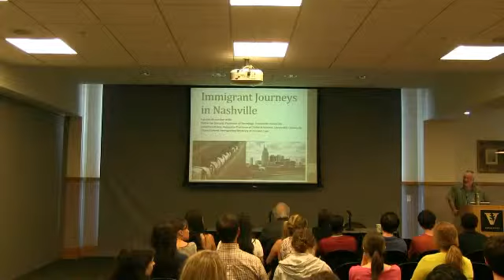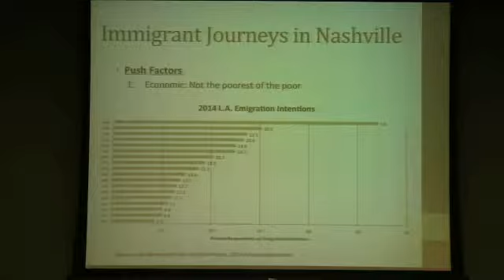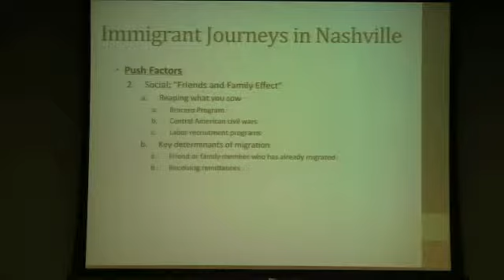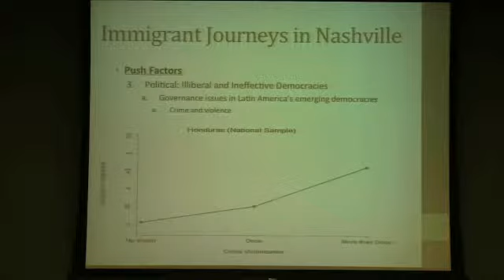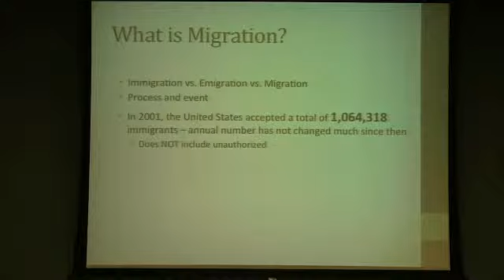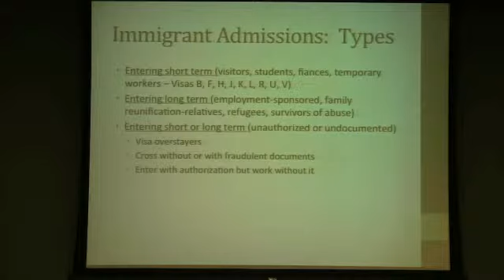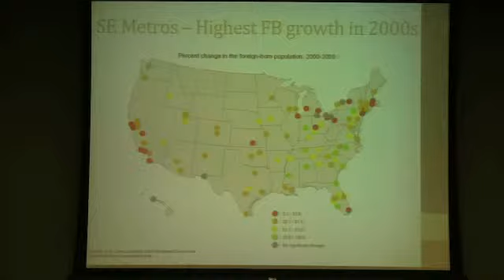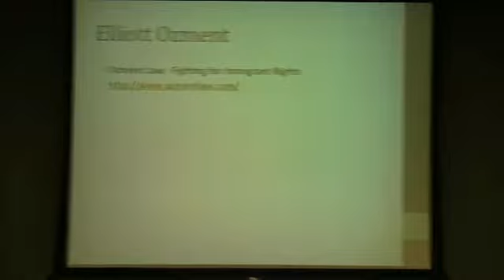Immigrant Journeys in Nashville Panel Discussion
Panel Discussion with Professors Katharine Donato (Sociology) and Jon Hiskey (Political Science), who are currently teaching the course ”Immigrant Journeys: Nashville and Beyond,” and Elliott Ozment, a Nashville Immigration Lawyer. This discussion connects to the 2015 Commons Reading, "The Madonnas of Echo Park" by Brando Skyhorse.